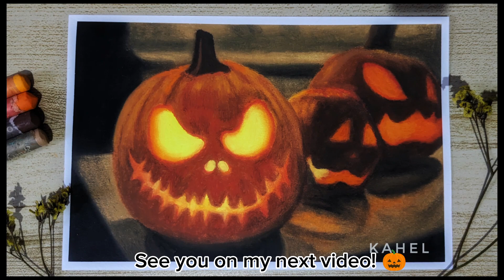Oil Pastel Drawing-Halloween Pumpkins | How to draw using oil pastel🎃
Hello Pumpkins!
It's the most wonderful time of the year! Wish that I could experience the trick or treat too 👻🍬🍭

What to prepare:
Mungyo Gallery Artists' Soft Oil Pastel 72
Fabriano Mixed Media Paper 160g size
6 × 9 inches
Cotton Swab/Tortillon

Reference - Pinterest

I hope my video tutorial helps you to draw pictures using oil pastels as medium